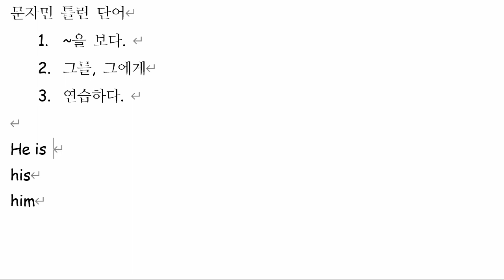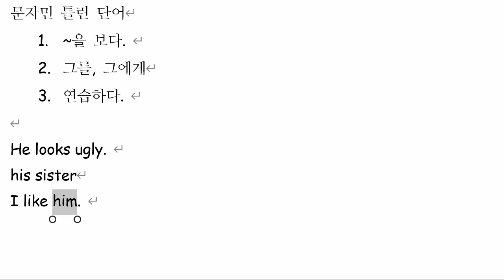문자민 2021 12 13 단어 재점검